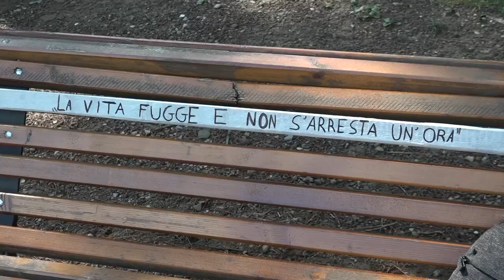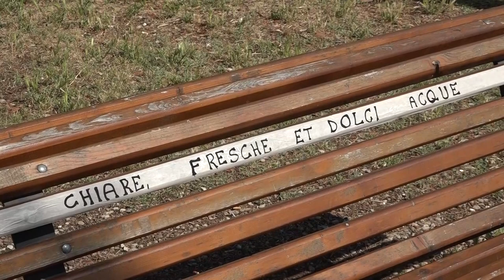Arezzo. I versi del Petrarca sulle panchine del Prato: l'omaggio "temporaneo " della Vasari